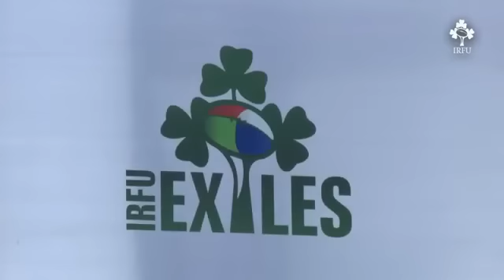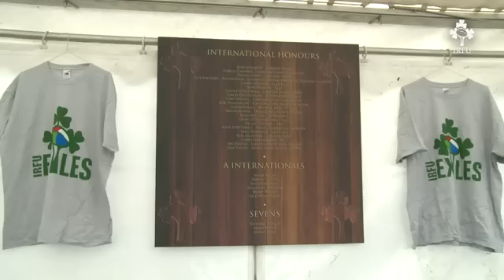IRFU Exiles - A Passion For Irish Rugby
The Exiles have produced players such as Geoghegan and Easterby but the new generation of young Irish qualified players in Britain is just as passionate about Irish Rugby. We spoke to the Exiles at their Annual Inter Regional Finals.